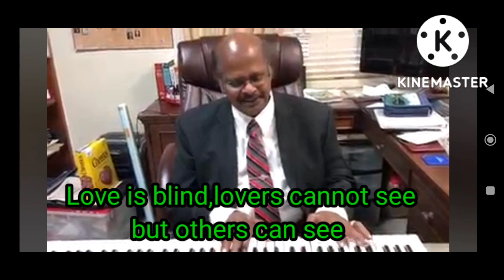Happy Teachers' Day from Daniel and Jacqueline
Mrs. Joyce Martin and Sir Ranjan Samuel are among those teachers who not only taught but touched our lives so that today we can touch the lives of our students. They inspired us so that we can inspire... They showed us the way so that we can show others the way... Thank you Teachers from the core of our hearts..